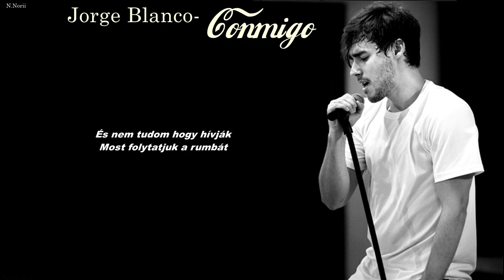Jorge Blanco-Conmigo (magyar f.)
Saját fordítás :)
Magyar cím:Velem